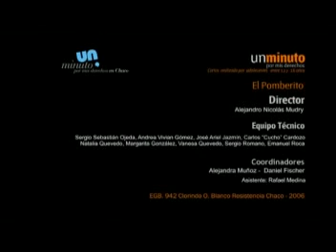Un Minuto por mis Derechos - El pomberito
2006 - Animación - Video Digital
Resistencia - Chaco

Institución: E.G.B 942 "Clorindo Omar Blanco"

Facilitadores: Alejandra Muñoz y Daniel Ricardo Fischer
Asistente: Rafael Medina con la asistencia técnica del Cine Móvil de Chaco

Participantes: Alejandro Mudry, Sergio Ojeda, Andrea Gómez, José Jazmín, Carlos "Cucho" Cardo-zo, Natalia Quevedo, Margarita González, Vanesa Quevedo, Sergio Romano, Emanuel Roca, Carlos Acevedo.

Sinopsis: El Pombero es un duende guaraní que nada tiene que ver con la idea cristiana del demonio, un asustador característico del nordeste argentino. Se dice que es un enano robusto, velludo, con brazos tan largos que los arrastra, manos desmesuradamente grandes, piernas cortas rematadas con enormes pies mirando hacia atrás (para desorientar a quien lo rastrea). Aunque su función primordial es la de cuidar el monte y ser enemigo del hombre, en este corto la versión se entrecruza con otro ser mitológico contemporáneo: el chupacabras.